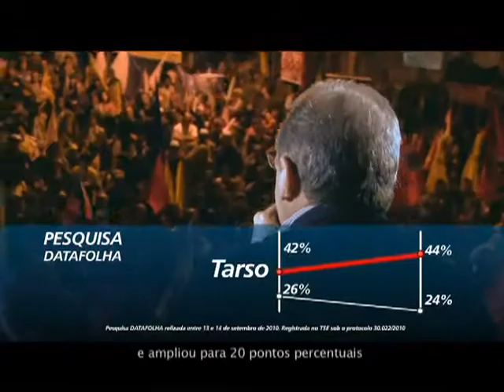Programa de TV 17/09/2010